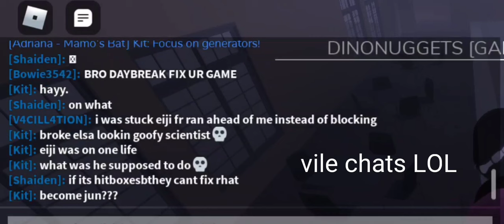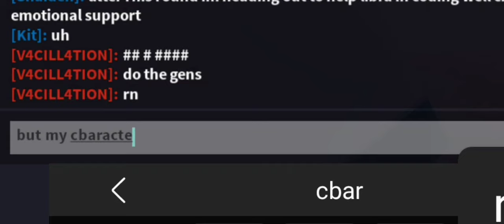serenas twin • ROBLOX DAYBREAK GAMEPLAY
bear trap with bad stats (it's ok everyone has their bad days 🥰🥰)